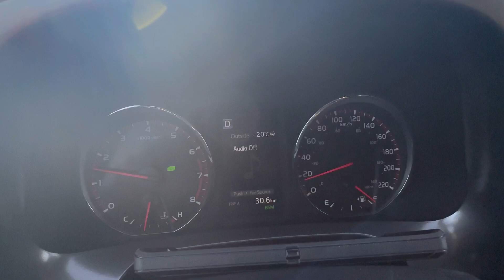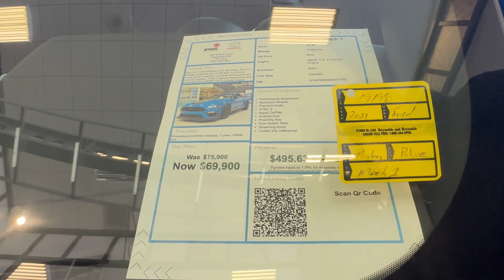Finding/buying a new car in Canada 🇨🇦ALHAMDULILLAH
Buying ALHAMDULILLAH my first car in#canada